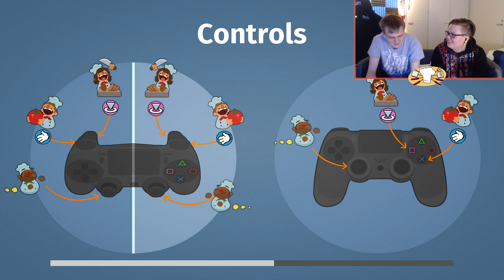Rottakaaos = Naurukuolema! - Overcooked Osa 3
Ei muisteta milloin oltais viimeksi naurettu näin paljon pelille!!! :D
Rotat pöllivät kaikki ruoka-ainekset! FUUFUU!
Pöydätuolipesukarhu = Vauhtimursu.

Pelin nimi on siis Overcooked, ja tämän saa PC, PS4, Xbox one ja Nintendo Switch! ja kyllä tämä on maksullinen peli.

Musiikit:
Pelin omia musiikkeja!

MEALS ON WHEELS! :D